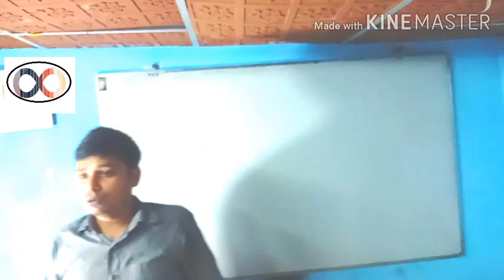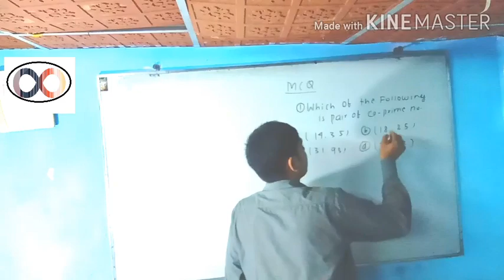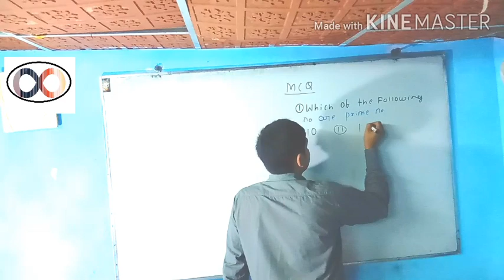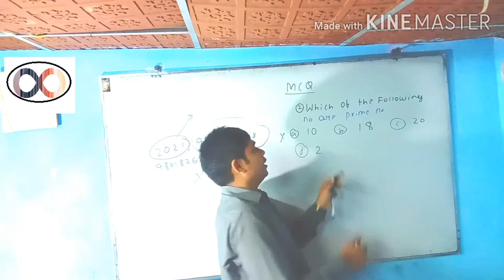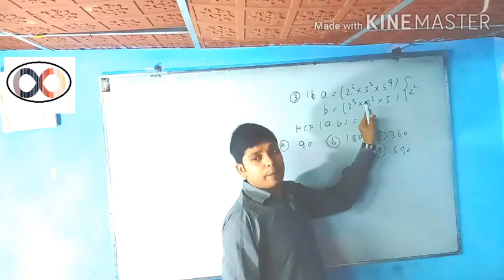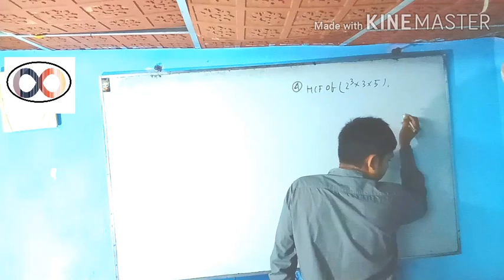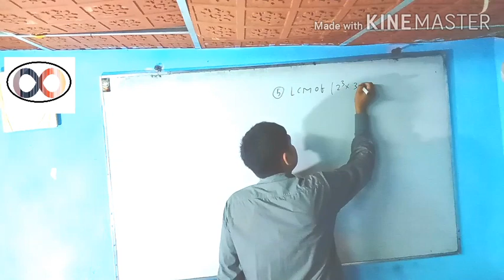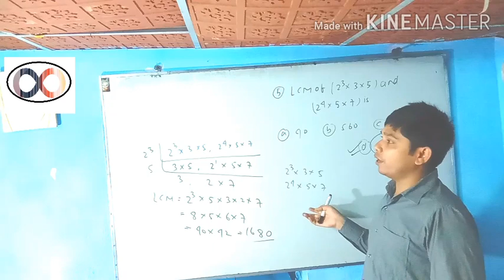Class 10 Maths/Real Numbers/Multiple Choice Question /CBSE